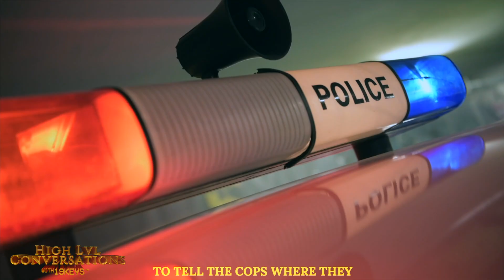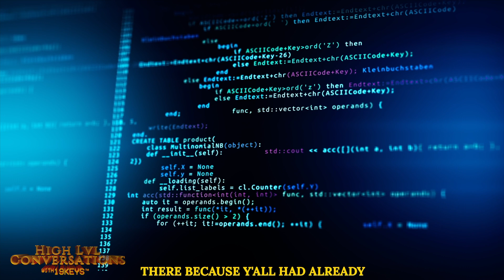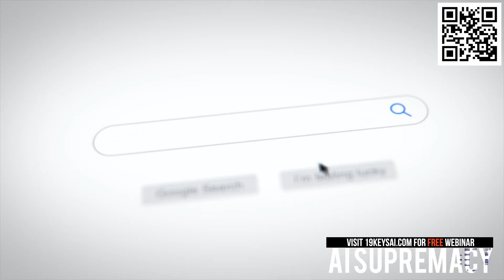Big Business & AI, Robot Wards, Progress Vs Peace: 19Keys ft X Eyee Library